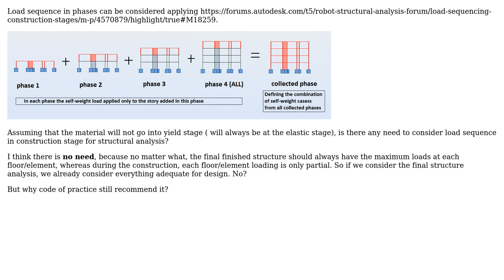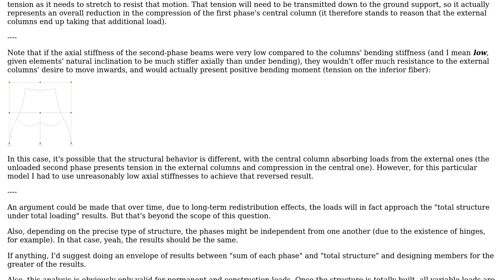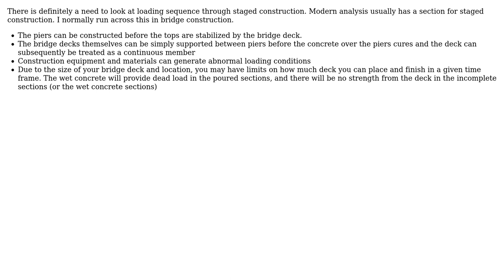Is there any need to consider loading sequence in construction stage for structure analysis?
Engineering: Is there any need to consider loading sequence in construction stage for structure analysis?

With thanks & praise to God, and with thanks to the many people who have made this project possible! | Content (except music & images) licensed under CC BY-SA | Music | Images & others | With thanks to user Wasabi user hazzey user Graviton user Forward Ed user alephzero and the Stack Exchange Network Trademarks are property of their respective owners. You are responsible for your own actions.